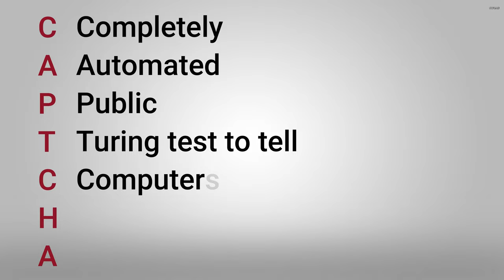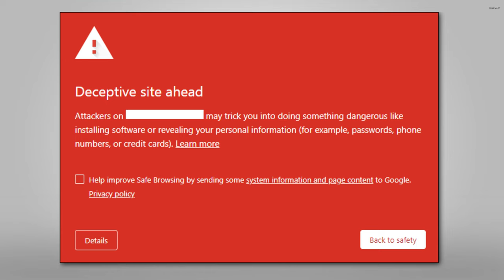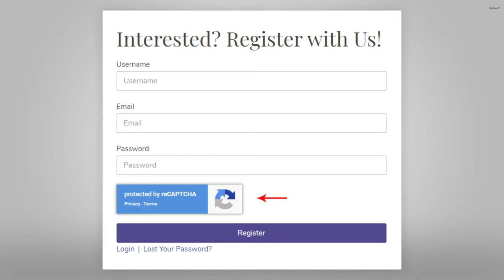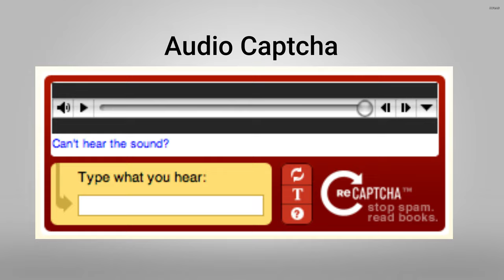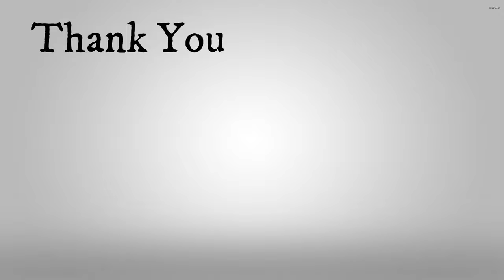CAPTCHA એટલે શું ? | કેવી રીતે કામ કરે છે ? | What is CAPTCHA | Technical Kathiyawadi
જયારે તમે કોઈ પણ વેબસાઈટ ઉપર રજીસ્ટ્રેશન કરતા હોય છો કે કોઈ પણ ફોર્મ ને ભરતા હોય હોય ત્યારે તમે ફોર્મની નીચે તેડા-મેડા અક્ષરમાં જે સીધી રીતે નો વાચી શકાય તેવા અક્ષર ને ટાઇપ કરવા માટે કેહવામાં આવે છે, આ અક્ષરમાં ઘણી વખત તમે L અને 1 , O અને 0 માં કનફ્યુસ થતા હોવ છો અને ખોટા ટાઇપ કરો છો, તેને captcha કેહવામાં આવે છે. પણ શું તમને ખબર છે કે આ Captch છે શું અને તમને શુ કામ ભરવા માટે કેહવામાં આવે છે .

Captcha નું પૂરું નામ  Completely automated public turing test to tell  computer and humans apart  થાય છે. એટલે કે એવી ટેસ્ટ જેની મદદ થી આપમેળે કમ્પ્યુટર અને માનસ વચ્ચેનો ફરક સમજી શકાય છે.પણ કમ્પ્યુટર અને માણસ વચ્ચે નો ફરક શુ કામ સમજવો જોઈએ અને તેને થી શું ફાયદો થાય છે, તે તમે વિચારતા હશો ચાલો એક ઉદાહરણ થી તમને સમજાવું.

તમે કોઈ પણ વેબસાઇટે ની અંદર એક ફોર્મ ભરતા હોવ છો તેમાં તમારે તમારું પૂરું નામ ,ઉમર ,મોબાઇલ નંબર, ઇમેઇલ, એડ્રેસ વગેરે ભરતા હોય છો આ ફોર્મ ભરતા તમને કેટલી વાર લાગે અંદાજે 20 થી 30 સેકન્ડ થતી હોય છે પણ આ જ ફોર્મ કોઈ પણ કમ્પ્યુટરમાં કોડિંગ ની મદદ થી ભરવામાં આવે તો માત્ર 2 સેકન્ડ લાગે છે એટલે કે માણસ કરતા 10 ગણું કે તેથી વધુ સ્પીડની  અંદર તે ફોર્મ ભરી શકે છે.

કોઈ પણ વેબસાઈટ તેના ડેટા-બેઇઝની મદદથી ચાલતી હોય છે અને હેકર તે આવી રીતે કમ્પ્યુટર માં કોડિંગ સ્ક્રિપ્ટ દ્વારા ડેટા ને લૂપ કરીને કોઈ પણ વેબસાઈટ પણ વેબસાઈટ ના ડેટા-બેઇઝને ફુલ કરી શકે છે અથવા તે વેબસાઈટ ને ચાલતી બંધ કરી શકે છે જે ને સાયબર અટેક પણ કહેવામાં આવે છે અને આ સાયબર અટેકને અટકાવા માટે જ કૅપચા નો ઉપયોગ કરવામાં છે, કેપચાં તમે કોઈ પણ ફોર્મ ભરતા હોવ છો ત્યારે તેની નીચે તે આપવામાં આવે છે જેથી વેબસાઈટ ના ડેટા-બેઇઝની અંદર થતા એટેક ને અટકાવી શકાય છે અને ડેટા-બેઇઝ નુ રક્ષણ પણ થાય છે.